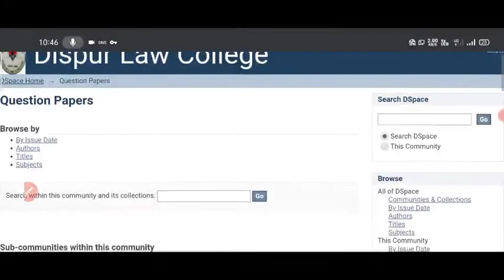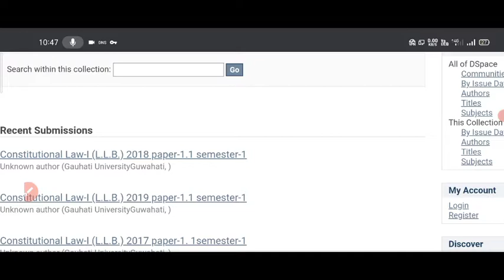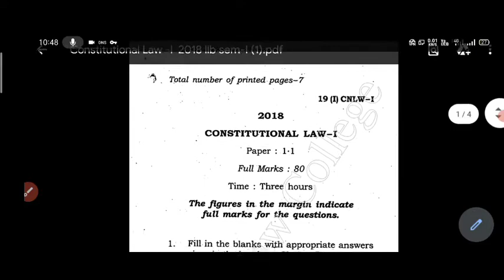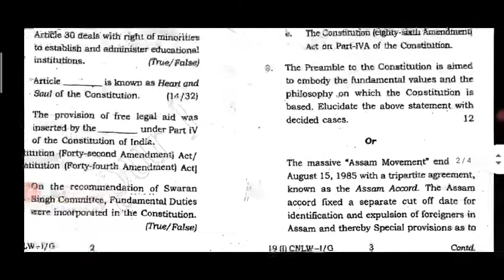LLB previous year question paper under Guwahati University// LLB/BALLB/LLM previous questions paper.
comment, news, reporting, teaching, scholarship and research fair use is a permitted by copyright statute that might otherwise be in fringing, personal use tips the balance in favour of fair use.